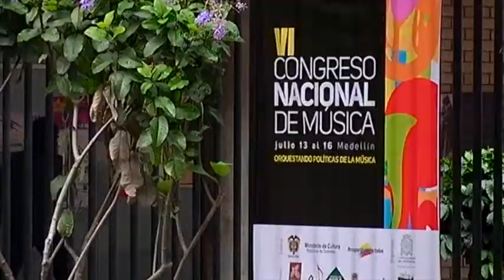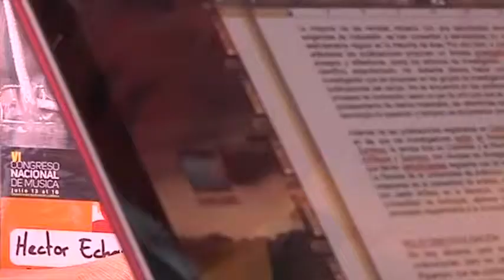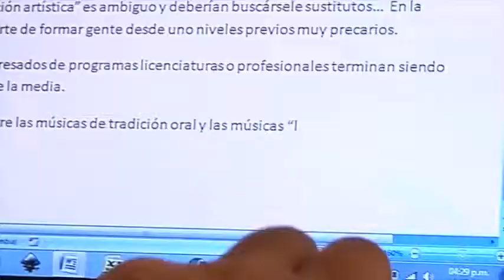IV Congreso Nacional de Música. Parte 2